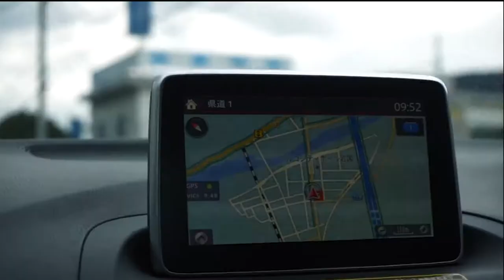To Monkey Hunt or Not to Monkey Hunt..?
Dan Rieves on his reason scouting for pesky monkeys trumps fishing. But let's be honest, when an opportunity like that arises would anyone argue otherwise? What would you do?

We’re in early development but have much more content on the way.

Catch us on Social Media for updates!

Bōken Adventure is a pre-production television series seeking a network and other partners to co-produce our show.